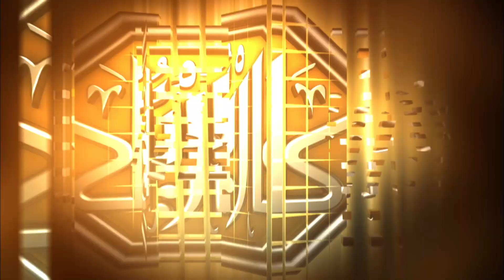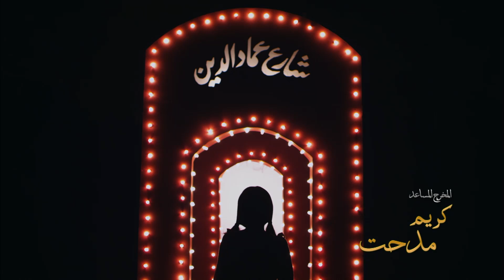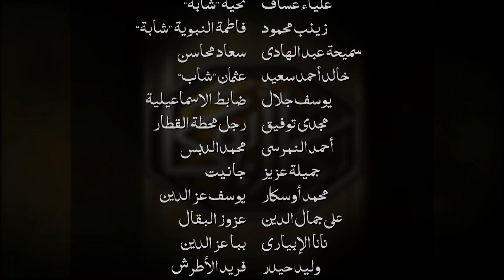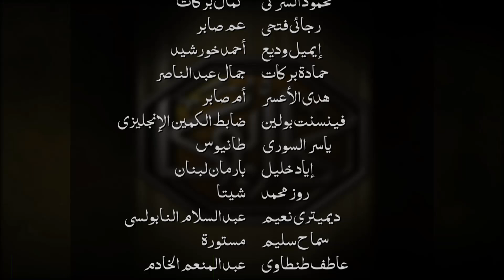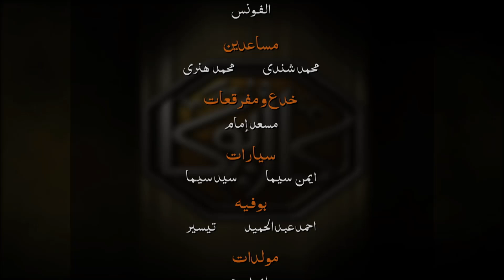مسلسل كاريوكا - الحلقة الأولى- بطولة وفاء عامر ومحمد رمضان - Kariokka Series Episode 01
كاريوكا، مسلسل تلفزيوني مصري. يتناول السيرة الذاتية للفنانة تحية كاريوكا، ومشوارها الفني مستعرضا حياتها الشخصية. ومن إنتاج عام 2012 وقامت بأداء دور تحية كاريوكا الفنانة وفاء عامر ومن إخراج عمر الشيخ وتاليف فتحي الجندي.

البطولة:
وفاء عامر: تحية كاريوكا
فادية عبد الغني : بديعة مصابني
عزت أبو عوف : سليمان نجيب
محمد رمضان : محمد أنور السادات

الإنتاج:
The Gate Media Group
عاطف كامل
زكي عبدالحميد